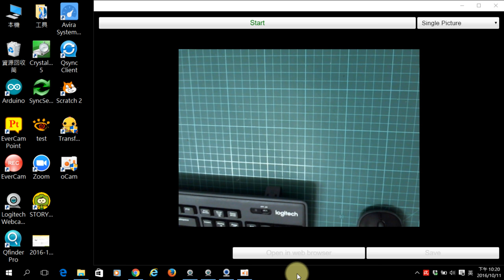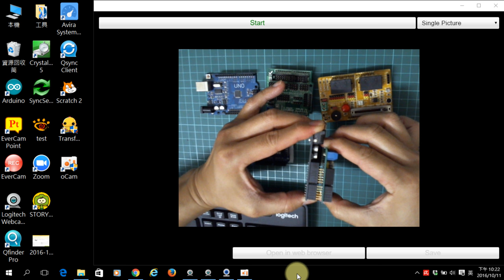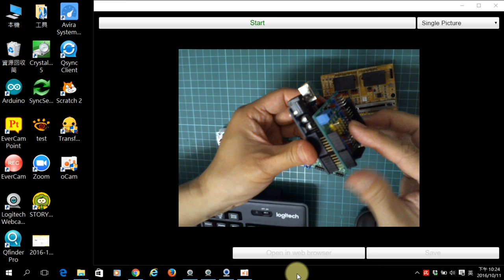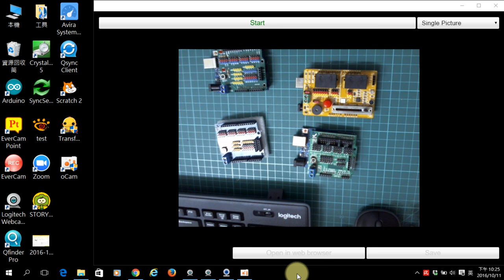1051011-03 擴充板連接與拆卸